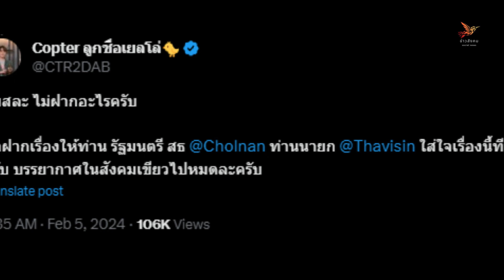คอปเตอร์ ภานุวัฒน์ ฟาดแรง กลิ่นกัญชาแรงในคอนเสิร์ต ColdPlay วอนนายกใส่ใจ